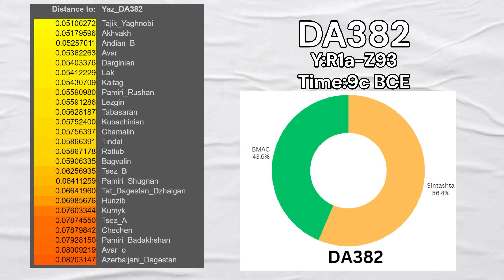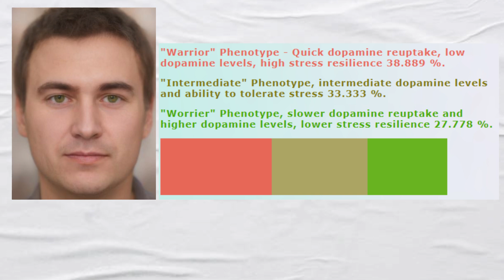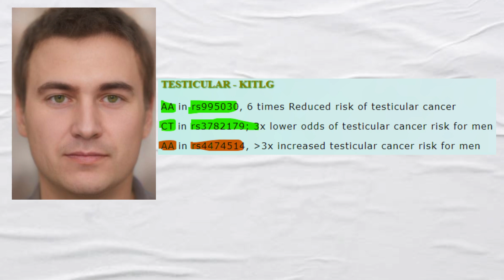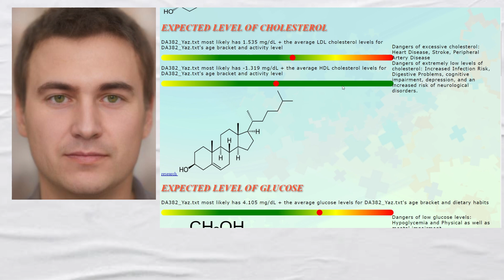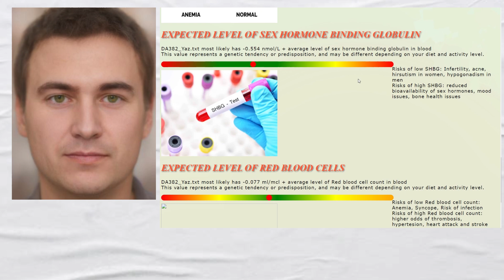Genetics of Iranic Yaz culture (DA382)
The Yaz culture is a fascinating archaeological culture that existed in Central Asia during the early Iron Age.The Yaz culture flourished between approximately 1500 and 500 BC, It was centered in the Margiana region, which is now part of Turkmenistan. The Yaz culture was an early branch of Iranic speakers, likely ancestral to both West and East Iranic speakers. They implemented sophisticated irrigation systems to support agriculture and sustain their growing population.  Yaz settlements featured mud-brick houses and platforms, often organized in grid-like patterns. The Yaz people produced a distinctive type of pottery, characterized by its use of a potter's wheel and the application of painted decorations.
 Unfortunately, there aren’t a lot of Iron age DNA samples from Turkmenistan. But for this video, I did find one sample, which we will cover today. That sample is DA382. It is dated to roughly 9 centuries before the common era, and is male with Y lineage R1a-Z93, which is a lineage associated with bronze age Sintashta culture, who this individual does descend from.
  This individual’s autosomal admixture is 56.4 percent Sintashta, and 43.6 percent indigenous central asian agriculturalist.